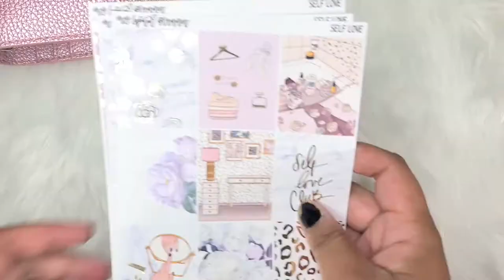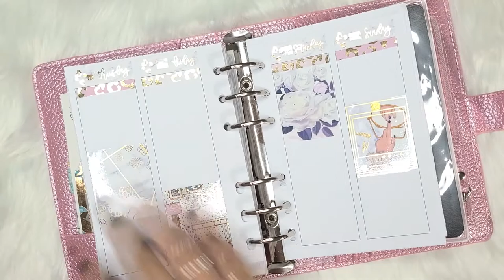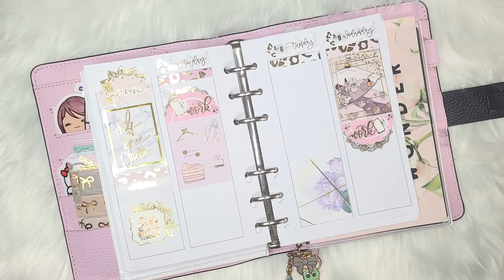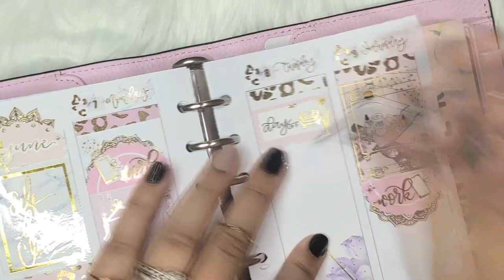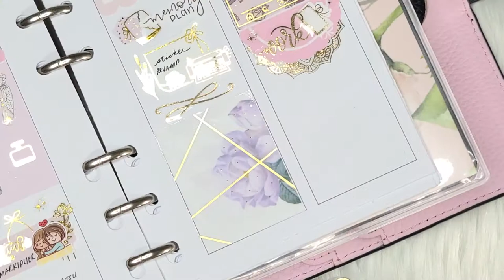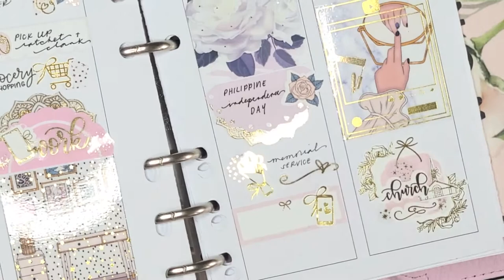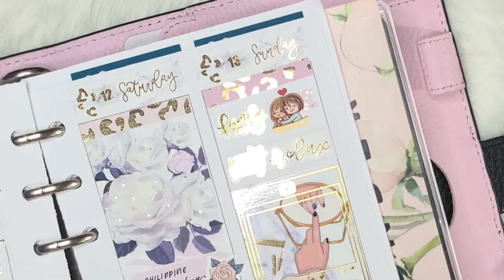I'M BACK! | Plan With Me ft. My Spoiled Planner & GirlBossAnna | Aura Estelle A6 Planner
I'm back on the PWM grind, along with working on my shop, and soon grad school too lol. Keeping myself busy and all. I hope you all are staying healthy and safe out there! ♥

I have a sticker shop! (Re-opening soon!)

Pink Paper Plans (TRINA20)

JK Creates Co (RACHEL15)

HoneyInked (RACHEL15)

Petticoat Bandit